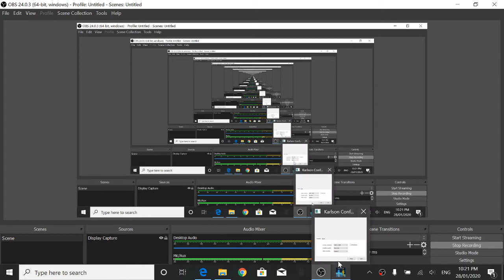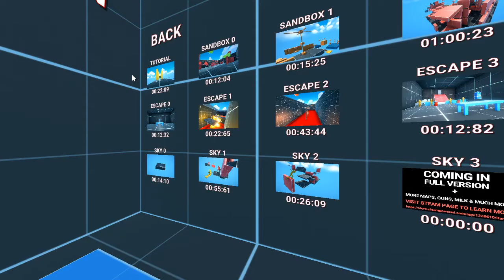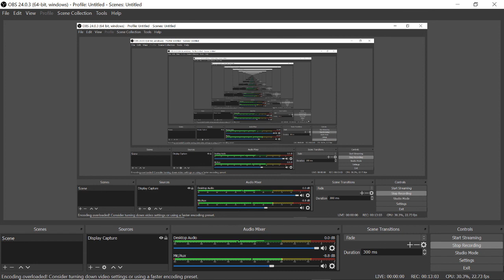Karlsson play through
dani for making the game